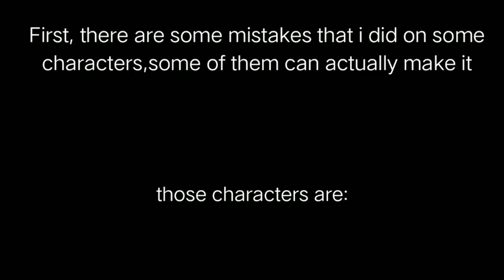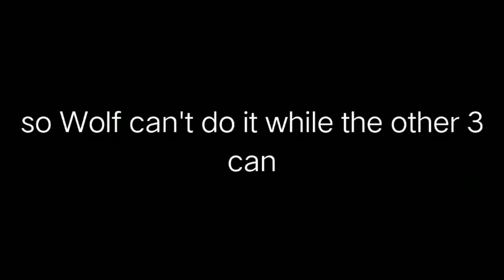[Part 2] Who can make this jump in Hyrule Temple? |Smash Remix